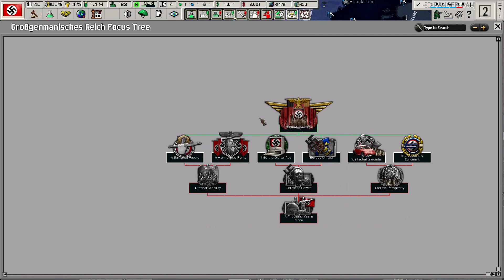The New Order: Last Days of Europe - A New Millennium DEMO - Germany - Part I - "A New Dawn"